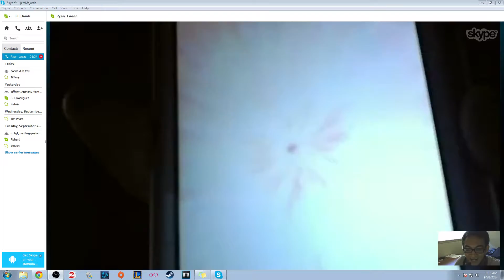My friend pulling for Darvanshel Last GEMS!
My friend was at his last pull for Darvanshel in Brave frontier! And he got a duplicate!